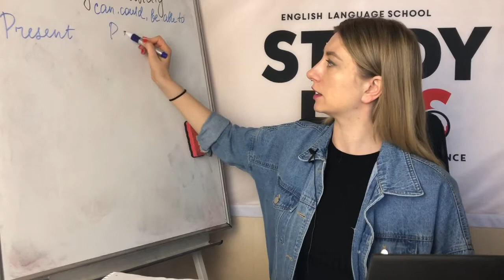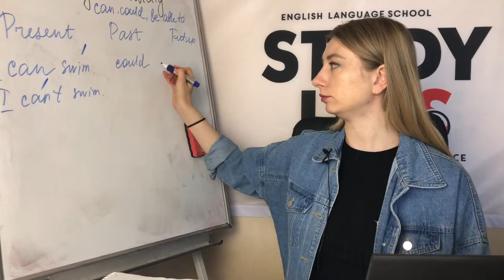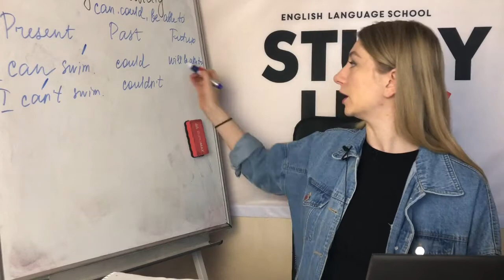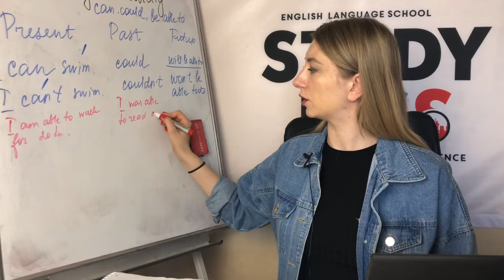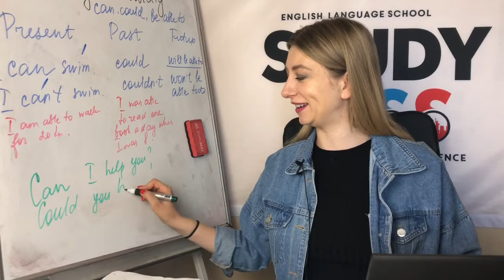МОДАЛЬНЫЕ ГЛАГОЛЫ В АНГЛИЙСКОМ ЯЗЫКЕ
МОДАЛЬНЫЕ ГЛАГОЛЫ В АНГЛИЙСКОМ ЯЗЫКЕ CAN, CAN'T, BE ABLE TO (PRE-)
Рассмотрим физическую возможность что-либо делать: для этого используем модальный глагол can, could, be able to (также как и have to меняется по временам).
I can swim             I could swim when I was 5                 I'll be able to swim
I can't swim           I couldn't  swim                                    She won't be able to drive a car
I'm able to walk    I was able to read one book a day
 be able to - смог выполнить конкретное действие
Can, Could - используется в вопросах-просьбах.
Can you help me?
Could - более вежливая форма
Could you help me?